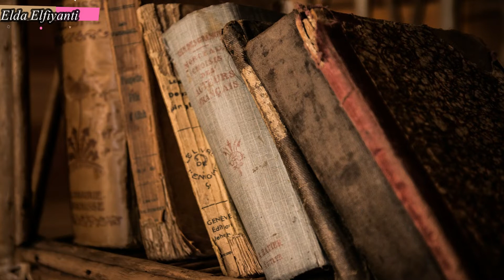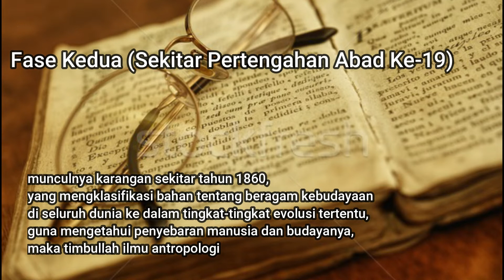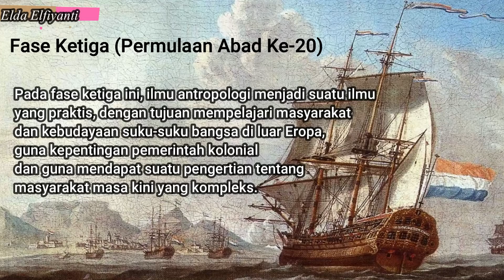Fase-fase Perkembangan Ilmu Antropologi | 4 Fase Perkembangan Antropologi | Pengantar Antropologi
pembahasan mengenai Fase-fase perkembangan ilmu antropologi di sajikan pada halaman pertama dalam buku pengantar Antroplogi Prof. Koenjtaraningrat.
terdapat 4 Fase perkembangan ilmu antroplgi
1. Fase pertama (sebelum tahun 1800)
2. Fase kedua (Pertengan abad ke-19)
3. Fase ketiga (permulaan abad ke-20)
4. Fase keempat (setelah tahun 1930-an)

ternyata ilmu antrpologi pernah digunakan pada penjajah era kolonial untuk menaklukan wilayah jajahannya loh.
penasarankan, hal tersebut terjadi di fase ke berapa dan bagai mana caranya.
simak videonya hingga akhir yaaa.
jangan lupa koreksinya untuk dipelajari bersama